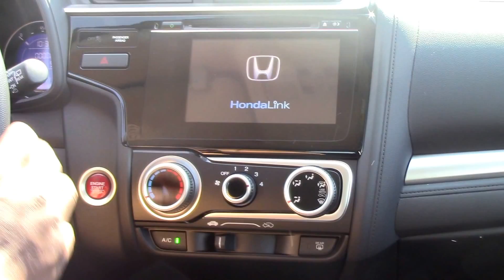2016 Honda Fit EX, Honda of Roanoke Rapids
Comfort
Audio system with AM/FM radio, CD player (reads MP3 format), touch screen, color screen and Display Audio
Steering wheel mounted remote audio controls
Six speakers
Antenna
Cruise control
Trip computer: includes average fuel economy, current fuel economy and range for remaining fuel
Alloy-look trim and none
Card key power locks ; automatic locking
Electric glass sunroof
Upgraded cloth/velour upholstery premium cloth
Driver bucket front seat manual height, front passenger seat bucket front seat
Split-folding rear seats: split
Tilt telescoping steering wheel
Vehicle speed-proportional power steering type and Motion-Adaptive Electric Power Steering
Ventilation system with micro filter
Climate control
Body-color driver and passenger power door mirrors
Front windows with one-touch on one window, rear windows
Exterior
Front and rear alloy two-tone 16" x 6.0"
Roof spoiler
Front and rear bumpers
Front and rear 185/55-16 and all-season tires
Safety
ABS
Two-wheel disc brakes: two ventilated
Multi-Angle Rear View Camera rear camera parking distance sensors
Electronic traction control
Headlights: low beam bulb with complex surface lenses halogen
Headlight control with dusk sensor
Front fog lights
Intelligent driver and passenger front airbag
Front side airbag
Front and rear curtain airbag
Anti-theft protection
Two height-adjustable front seat head restraints, three height-adjustable rear seat head restraints
Height adjustable driver and passenger front seat belts with pre-tensioners
Rear seat belt, passenger rear seat belt, 3-point center rear seat belt
Intermittent windshield wipers
Technical
Engine: 1.5L Earth Dreams Technology™ in-line 4 with i-VTEC® variable valve timing
Gasoline direct fuel injection
Primary fuel type: unleaded
Power (SAE): 130 hp @ 6,600 rpm; 114 ft lb of torque @ 4,600 rpm
Independent front strut suspension with stabilizer bar and coil springs, semi-independent rear torsion beam suspension with coil springs
Transmission: continuously trans with manual mode and paddle shifters